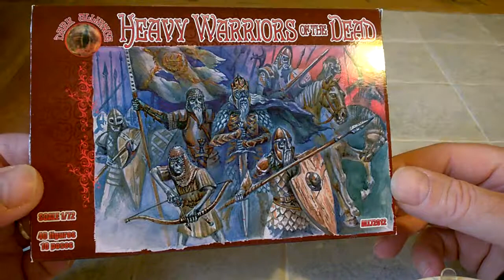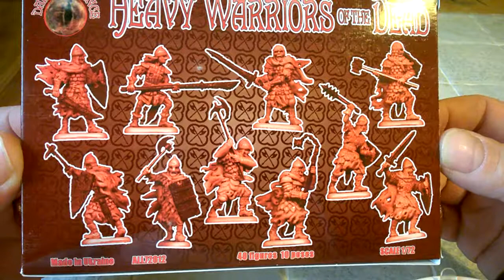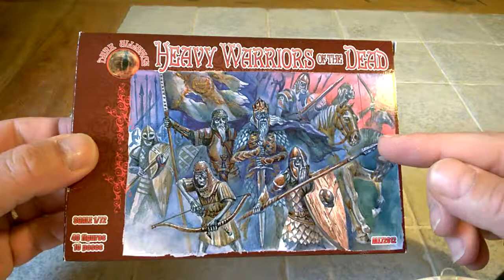Unboxing Boîte Alliance 72012. Guerriers lourds de l'armée des morts, figurines 1/72.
Dans cette unboxing, je vous fais découvrir les guerriers lourds de l'armée des morts.
Encore une fois, de magnifiques figurines bien gravées.
Merci à vous de me suivre.